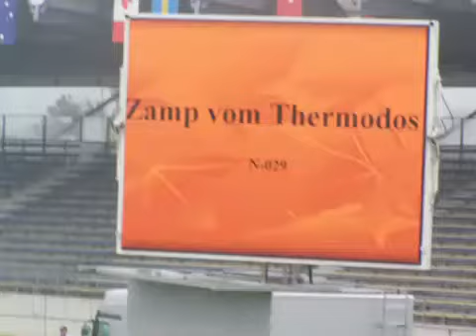2008 SV Bundessieger Zuchtschau Aachen 1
2008 SV Bundessieger Zuchtschau Aachen